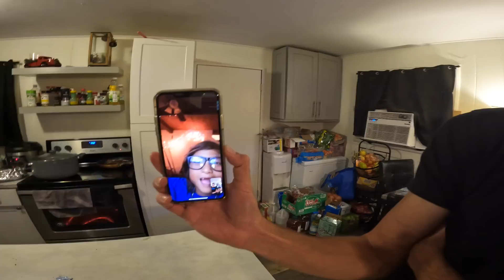Chrome to the Dome / Action Packed Weekend / Fish and Dive Hawaii vlog Catch n Cook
In this episode the GETITGANG gets together for a killa fish and dive sesh!
Jumped in the water first thing in the morning to find some tako for bait.. After we got bait we headed to a spot for HoloHolo!
Around 8:30 I hooked up to a nice size papio! Then the craziest thing happened while fighting it.. Then my Bradda Jav ends up catching not one not two.. But 3 mus! Super fun sesh we had

Also at the end of the video I showcased some of the crazy things that been going on lately.. Kinda personal but I feel like were all family here and I just wanted to show the real side of things.. Not everything will go in you favor not everything is perfect in life.. but its all about how you overcome your obstacles its all about how you react to the situation and I just wanna set an example.. But anyways hope you guys enjoyed that episode.. Love You Fakaz 🤙🏼

SupYouFakaz.com

Send Stuff
P0 Box 4145 Waianae Hawaii 96792